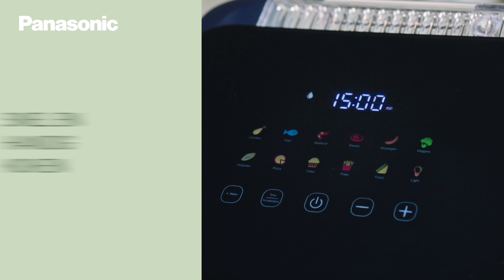Panasonic Airfryer NF CC600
Productvideo